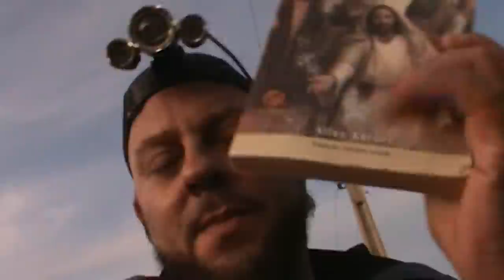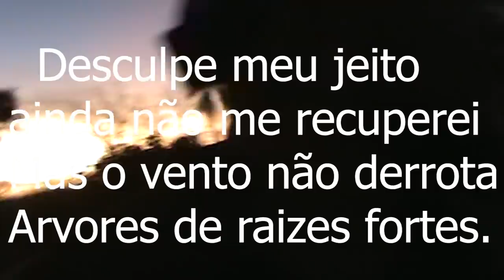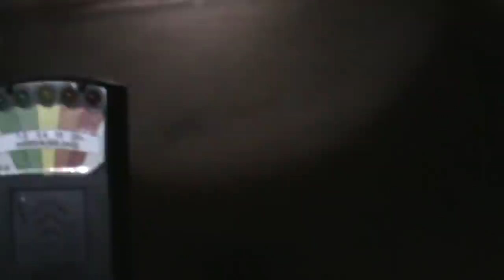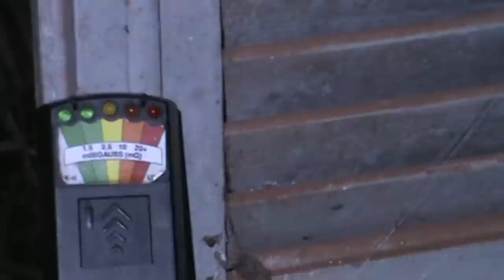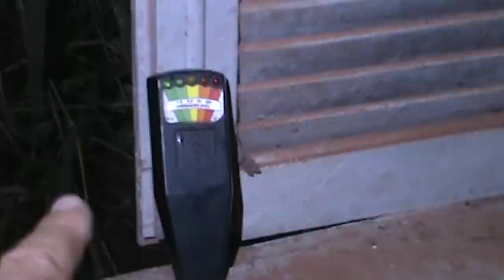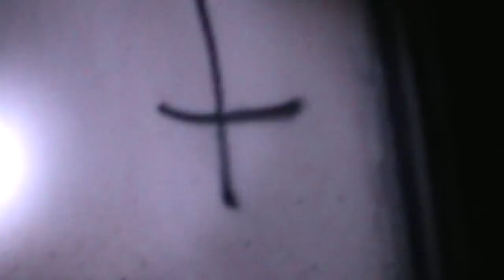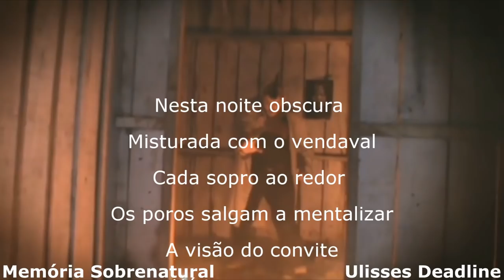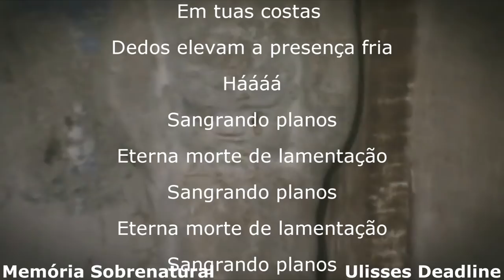Memória Sobrenatural Invocação do mal the return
este video se prolonga noite a fora em uma casa impressionante, não percam o video esta top